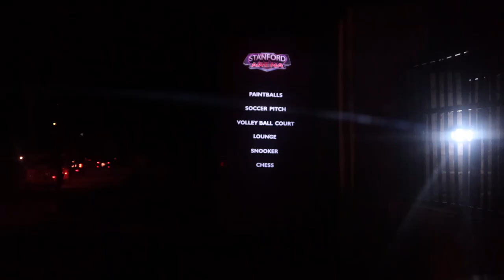WEEKLY VLOG | I did my own sew-in 😱, first paintball experience, night life, mini rants & more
**OPEN ME**
hey babes, hope you enjoyed this vlog, please leave a thumbs up 👍 and a comment. xoxo

* F I N D M E *
F A Q
Age: 22
Camera: Canong7x mark Iii
Zodiac sign: Aries